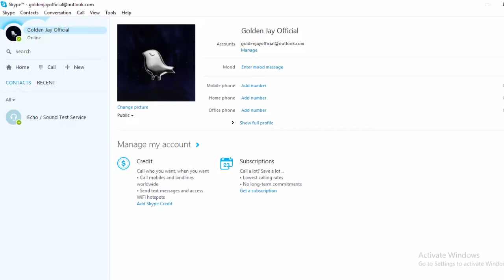1K SUB SPECIAL APPLY NOW - MONTAGE - UPDATE VIDEO - TEEHEE